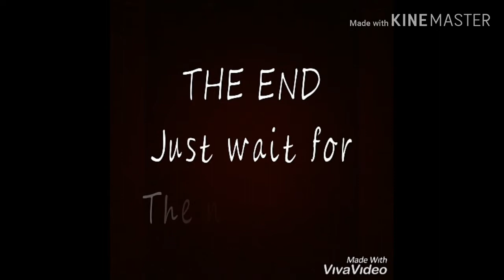Tago Tsinelas Prank(galit na galit)